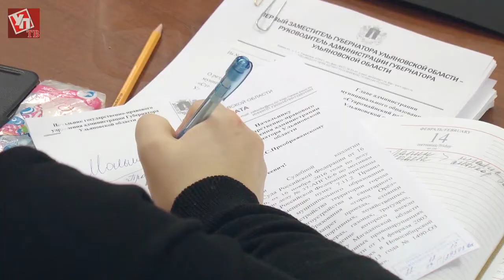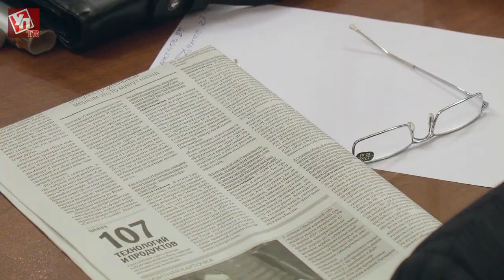Аппаратное совещание Правительства от 26.12.2016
Заседание областного правительства под председательством Александра Смекалина началось с минуты молчания по погибшим во вчерашней авиакатастрофе под Сочи.